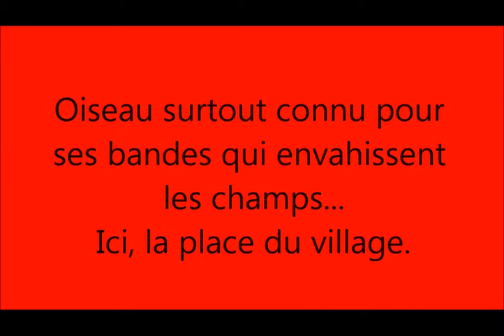L'Etourneau sansonnet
Une nuée envahit la place du village... Pas seulement.